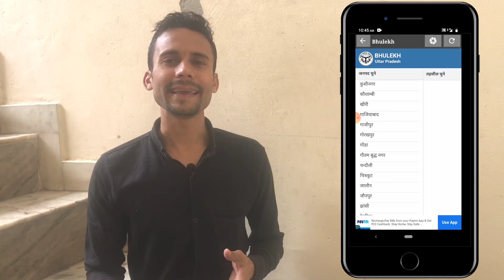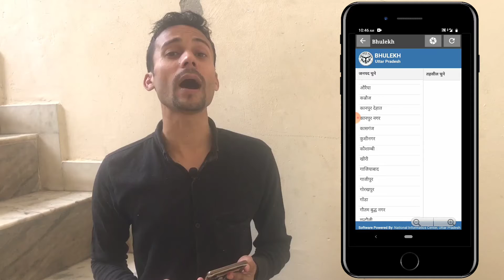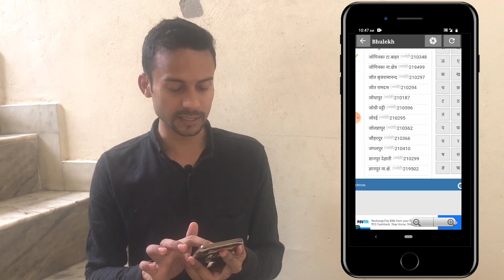Jamin ka khata khatouni kaise dekhe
1)khatoni kaise nikale?
2)khasra khatauni nakal?
3)khatoni ki nakal kaise nikale?
4) bhulekh up name se jane?
5)online jamin ki jankari?
6)name se jamin ki jankari?
 7)nam se khatauni kaise nikale?
8)upbhuabhilekh khasra?
9)khasra number kaise dekhe?
 10)khasra number check?
11)khasra number ki jankari?
12)भू अभिलेख - नक्शा कैसे प्रिंट करें?